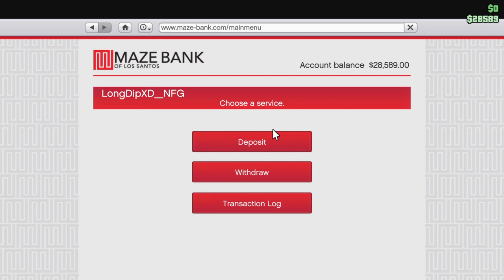Strategy & Jay, Where Was The Compound At!?? :Grand Theft Auto V